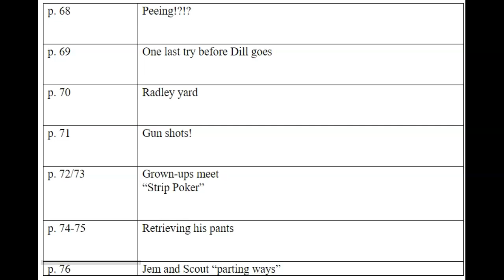TKAMB Chapter 6 Audio + Commentary